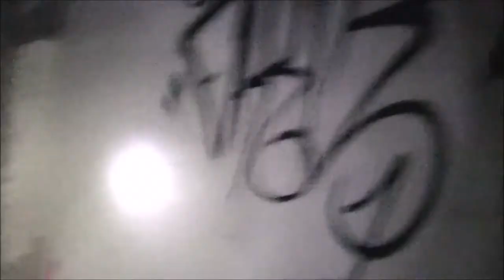Couvent des Ursulines (trailer) ExploNocturne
Voici le trailer de l'exploration à venir !
Ancien couvent des sœurs ursulines ou à eu lieu de nombreuses histoires.
Phénomène étrange, bruits inexpliqués, frissons garantis.

Song : Blue giraffe.